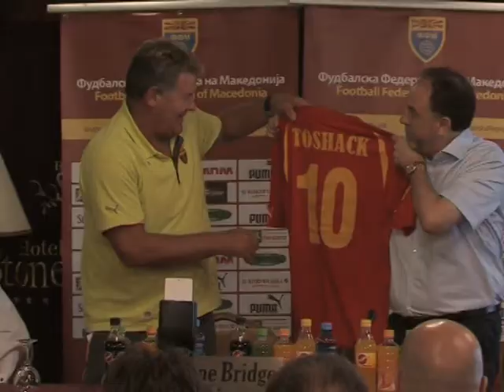Промоција на Џон Тошак за нов селектор